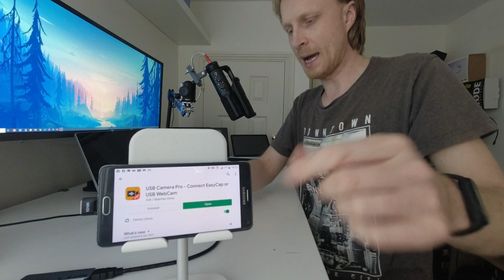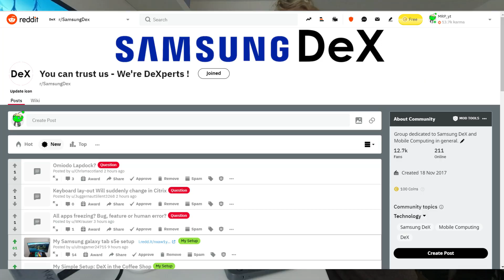Use ANY Android screen as Samsung DeX Display | Demo with Note 4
Use ANY Android screen as Samsung DeX Display ! Yes it is possible. With just couple extra gadgets and you convert your old phone or tablet in to a DeX display. Once of the gadgets you need to use is a cheap capture card.

Your Galaxy device screen SMASHED!
You want to get files/photos and other things off it.
You don't have any HDMI IN compatible screen.
Why not use your old phone ... ... ...  like Note 4

Timeline:
00:00 Intro
00:09 What i will use
01:22 Connecting everything
01:52 What app i will use
02:52 Getting DeX on Note 4

++ Tech links ++
What i've used and/or still using till today
My Samsung DeX / Windows Work_From_Home setup

Samsung Galaxy Tab S6 LTE 256GB
Microsoft Surface Pro 7 (i5, 8GB RAM, 128GB SSD)
Samsung 34" Ultra-Wide monitor LD34J550WQUXEN
WIMAXIT 15.6" Portable Monitor (two of them)
UGREEN 4K HDMI Cable 2.0 High Speed 18Gbps 4K@60Hz
Belkertech USB-C Extension
FITFORT USB-C Hub 12ports
USB-C to USB-C Cable
Logitech K380 Bluetooth Keyboard
Logitech MX Master Wireless Mouse
XBOX One Bluetooth controller
BONTEC Single Monitor Arm Desk Mount
BONTEC Dual Monitor Stand
RODE NT-USB Mic
RODE PSA1 Mic Boom Arm
Anker 1- Port USB hub with Power port
TOSHIBA External HDD 2TB
Raspberry Pi 4 8GB
Geekworm Raspberry Pi 4 Case